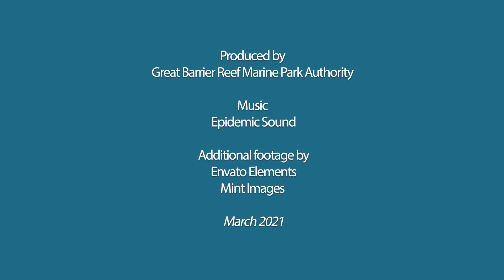Reef health update - 11 March 2021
Australian Institute of Marine Science in-water temperature loggers at a subset of reefs across the Great Barrier Reef Marine Park indicate temperatures are currently below bleaching thresholds.

Sea surface temperatures are mostly close to the long-term monthly average, except some inshore and mid-shelf areas in the southern Reef that remain slightly above average.

It is likely to be drier than average across the northern tropics during March, with no significant shift towards wet or dry conditions for the remainder of autumn.

James Cook University researchers and Parks Australia staff recently completed a 24-day voyage surveying reefs in the Coral Sea Marine Park to assess the health of coral and reef fish communities. Results are due to be released in late April following analysis.

The Reef Joint Field Management Program vessel, the Reef Ranger, is out this week at Low Isles doing mooring maintenance.